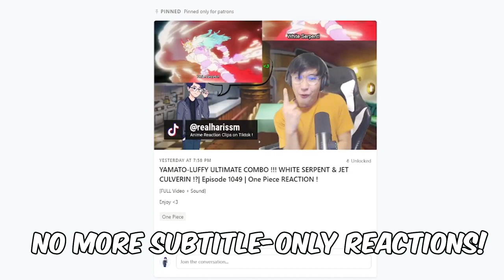WHAT DID YOU JUST SAY ?!? MY GUY GETTIN W'S !!! | Episode 7 | The Dangers in My Heart REACTION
00:00 Intro
00:33 Reaction
20:41 Episode Discussion + Ending Review

✨ DezSantos ✨TheYoAsakura ✨Angel Eden ✨Nathan V✨Grumbledorp
✨ LOCKE0227